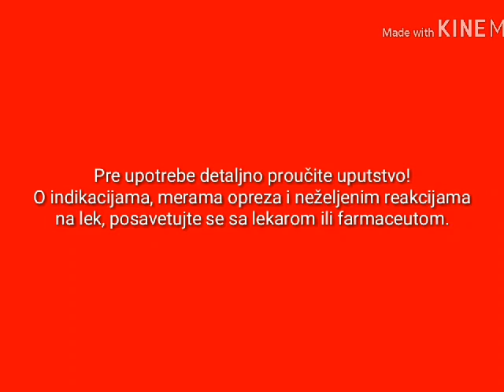Smoki 40 Godina Jedan je smoki Reklama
40 Godina Jedan je smoki Reklama